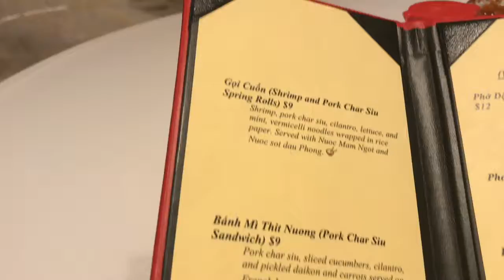CHOPSIX NOODLE BAR PHO SOUP | INSIDE SCARLET PEARL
Good noodle bar and pho soup inside the
Scarlet pearl on the back bay of Biloxi.
Located in d’iberville.